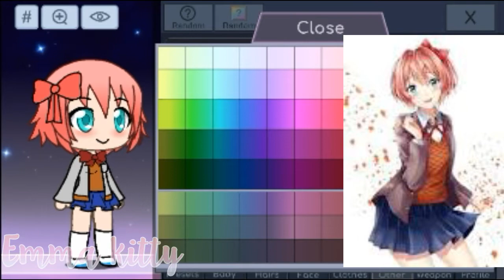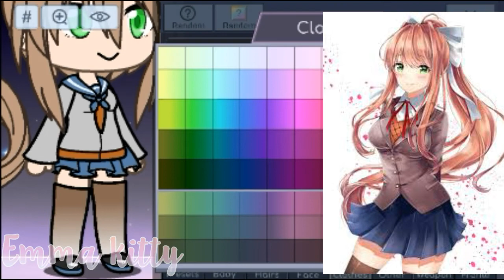Makeing DDLC in {gacha verse}